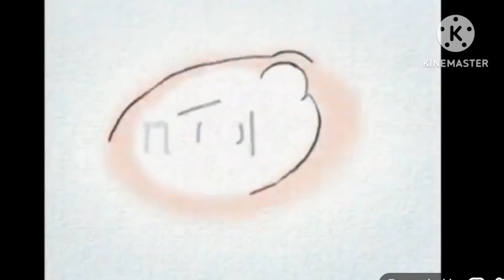Teletoon/MTV Production Development/MTV2 Series Development (2006)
From The show "Camp"